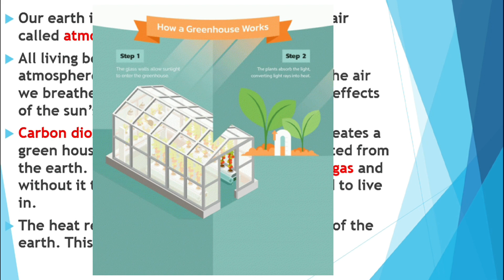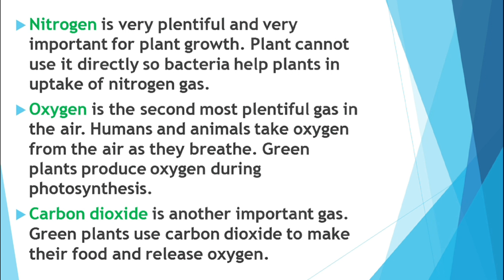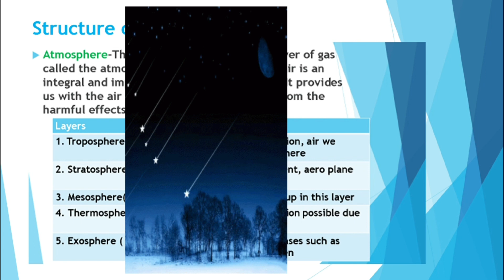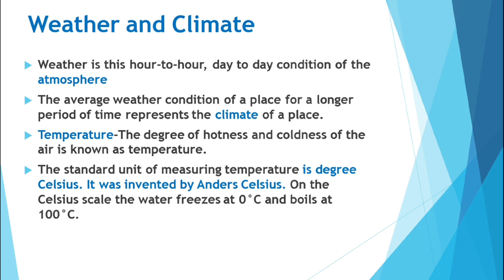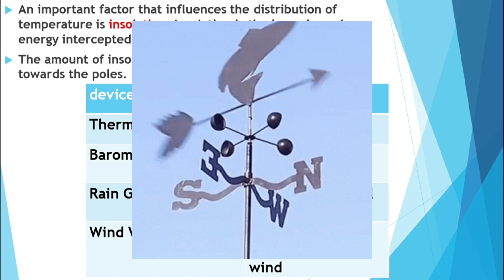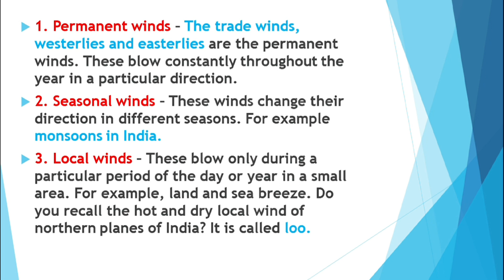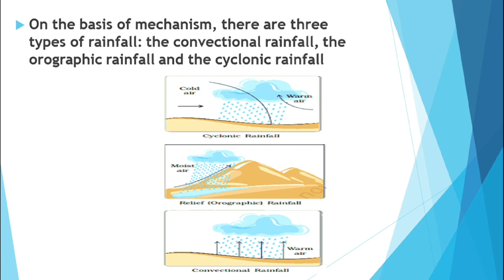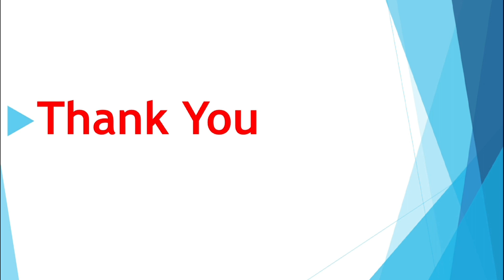SOCIAL SCIENCE NCERT(6-8) for CTET JAN 2024,EMRS,BPSC2.0,DSSSB||GEOGRAPHY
SOCIAL SCIENCE GEOGRAPHY CLASS 7 CH 4 AIR